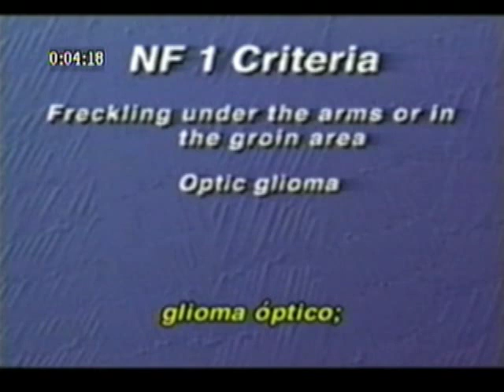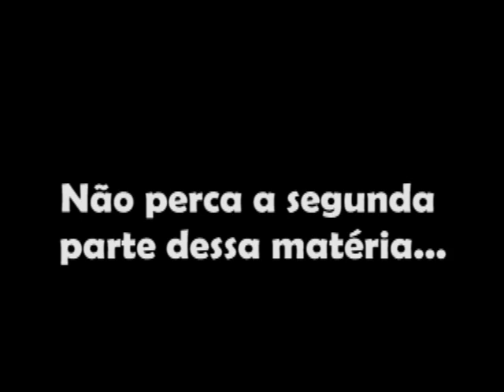ENTENDENDO A NEUROFIBROMATOSE Parte 1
Entenda a NEUROFIBROMATOSE, suas causas, seus porquês, e sobre tudo, entenda que na luta pela busca da cura para este mal, você pode fazer toda a diferença.
Esta é a parte 1 de 3, não deixe de ver as outras partes.